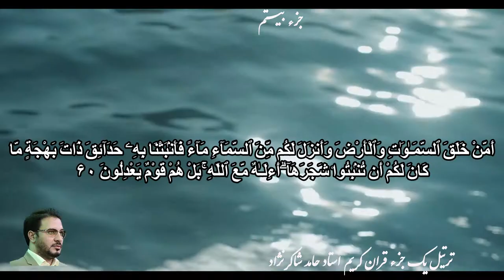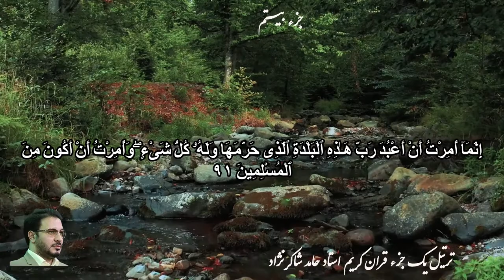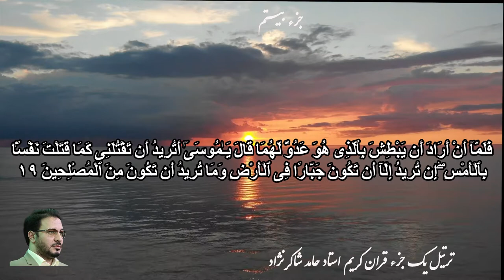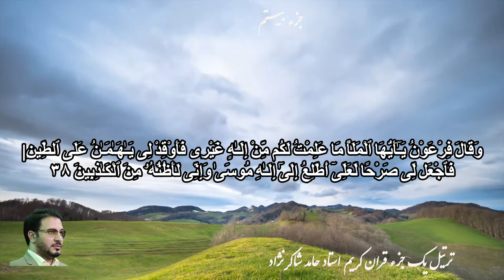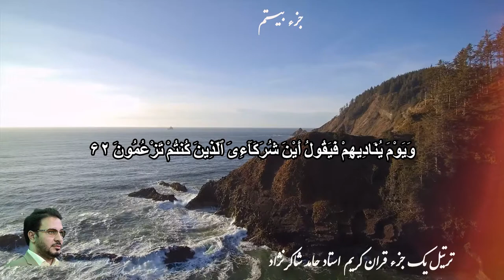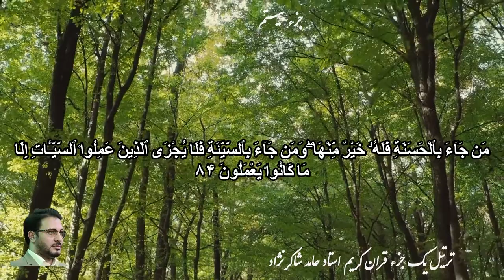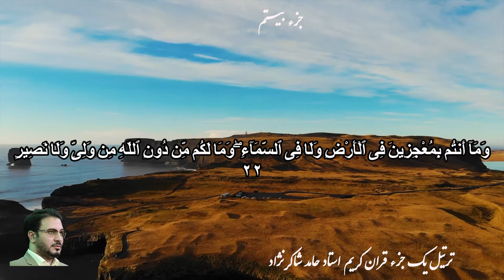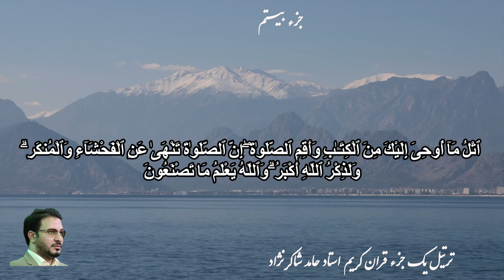Juz 20 ( 30 Juz Quran تلاوت ۳۰ جزء قرآن ) جزء بیستم